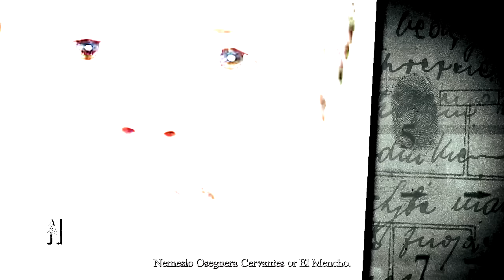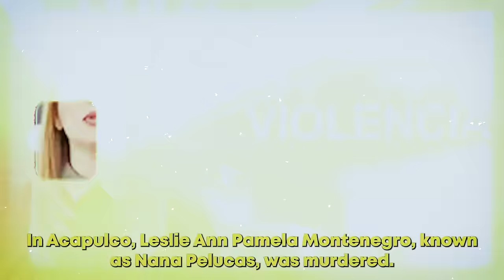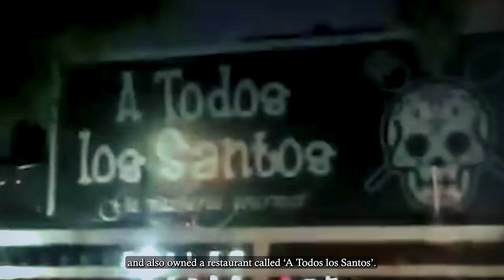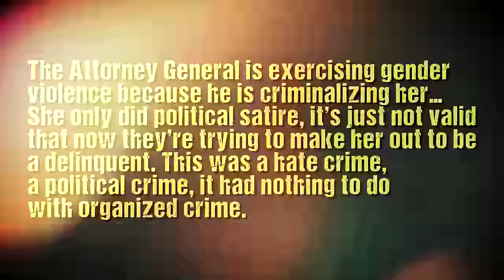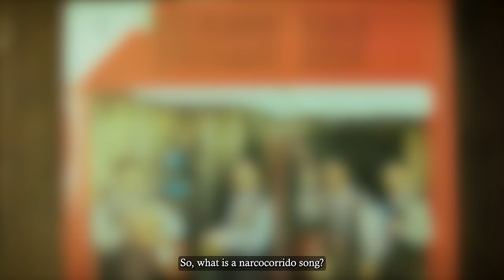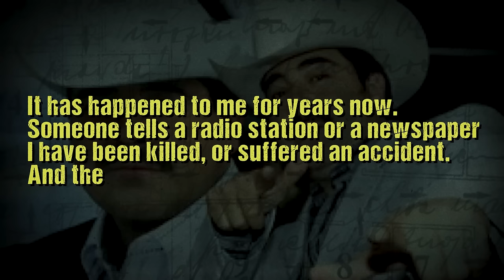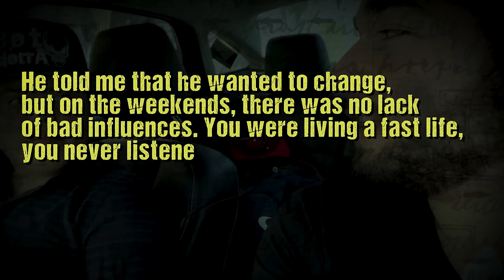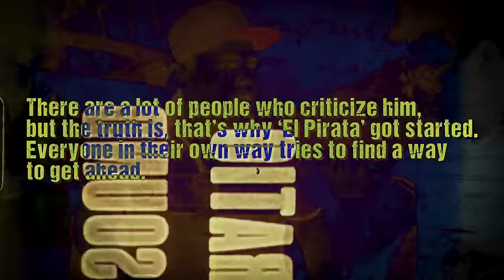The 17YO YouTuber Who Was Slaughtered By El Mencho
Juan Luis Lagina Rosales was living a life at seventeen that most people could only dream of. Money, luxury, and a die-hard fan following, he had everything under his belt. But his lavish life was cut short due to one small mistake - he messed with a Mexican cartel.

So, what did he do to enrage a narco lord? Was it enough for him to take his life? Could it have been avoided? Join us as we discover the answers to these questions and uncover other details of this sensational case. This is the story of the famous teen YouTuber who lost his life after swearing at a narco lord.